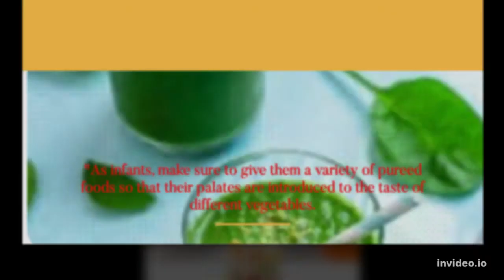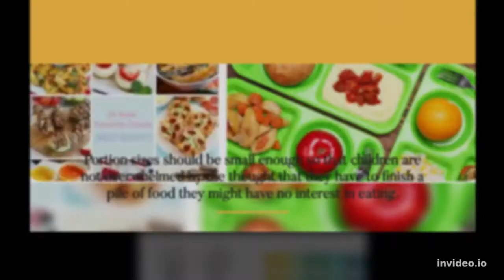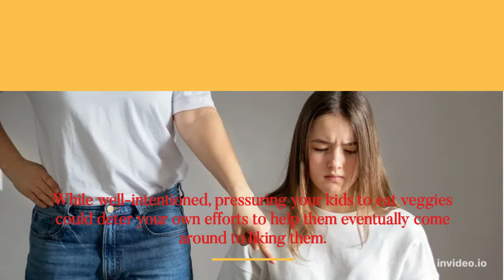Introducing veggies to your children.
Try this for your children, let us make them happy eating with veggies.